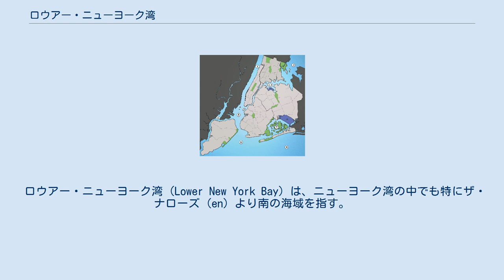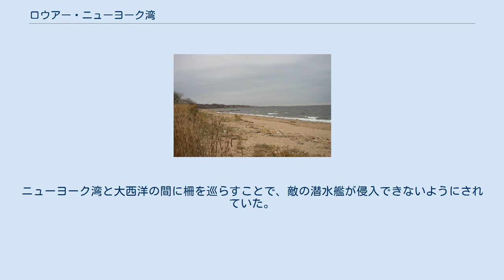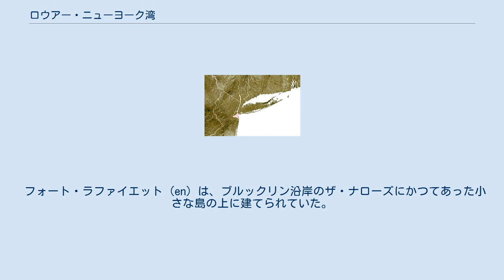ロウアー・ニューヨーク湾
ピンクの部分がロウアー・ニューヨーク湾 ハドソン川河口の水系：1. ハドソン川, 2. イースト川, 3. ロングアイランド湾, 4. ニューアーク湾 (en), 5. アッパー・ニューヨーク湾, 6. ロウアー・ニューヨーク湾, 7. ジャマイカ湾 (en), 8. 大西洋 スタテンアイランドのウルフズ・ポンド・パーク (en) からのロウアー・ニューヨーク湾の眺め。
 ロウアー・ニューヨーク湾 (Lower New York Bay) は、ニューヨーク湾の中でも特にザ・ナローズ (en) より南の海域を指す。
ザ・ナローズはスタテンアイランドとブルックリンの沿岸の間に渡る比較的狭い海峡である。
この湾の最南端は大西洋に直接開けている。
二つの陸の地物、サンディ・フック (en) とロングアイランドのロッカウェイ (en) がこの大西洋との境目に位置している。
スタテンアイランドとニュージャージーに挟まれたこの湾の南の領域、ラリタン川 (en) の河口はラリタン湾 (en) と呼ばれる。
ハドソン海底谷 (en) は最終氷期の海面が現在よりも低かった頃に存在したハドソン川の古代の河床であり、ロウアー・ニューヨーク湾から南東の大西洋に向かって数百マイルの大きさで横たわっている。
ロウアー・ニューヨーク湾のすぐ南東の、ニュージャージーとロングアイランドの間の大西洋の海域はニューヨーク湾入部 (en) である。
 レナペの時代以前より、ネイティブ・アメリカンがこのエリアに住み着いていた。
ロウアー湾は豊かな海洋生態系 (en) を保っており、複数種の魚や軟体動物、特にカキ、アサリ（クラム）およびムール貝（マッセル）の繁殖場所となっている。
20世紀には、人口の増加と工業汚染により、この湾の水質と海洋生物を養うことのできる環境は大幅に損なわれた。
この湾の水質はクリーン・ウォーター法 (en) の成立により改善に向かっている。
 ロウアー・ニューヨーク湾を通過する主要な航行水路はアンブローズ水路 (en) である。
これは幅2,000フィートで、水深40フィートまで浚渫されている。
この水路は干潮時で37フィートの喫水までの船が航行可能となっている。
アンブローズ水路への入り口は長年の間ライトシップ・アンブローズ (en) によって指示されていたが、アンブローズ灯台 (en) が現在はその役目を担っている。
 ブルックリンのブライトン・ビーチ (en) およびコニー・アイランドには、この湾に面したいくつかの人気のあるビーチがある。
スタテンアイランドにもこの湾に面するビーチがある。
サンディ・フックおよびロッカウェイには、この湾のすぐ外側の大西洋に面したビーチがある。
 いくつかの灯台が航行指示のためにロウアー・ニューヨーク湾の周りに建てられた。
これは地上に建つものと湾内に建つものがある。
最も初期のものは、植民地時代にサンディ・フックに建てられたものである。
 ニュージャージー州： ニューヨーク州： ロウアー・ニューヨーク湾内： ロウアー・ニューヨーク湾には二つの小さな人工島がある。
これらはスタテンアイランドのサウス・ビーチ (en) から1マイルほどの湾内に位置している。
 20世紀初頭、これらの島はエリス島の移民局にやってきた移民の中で、伝染病に罹患している者を隔離するための検疫所として使われていた。
第二次世界大戦開戦時、1938年よりアメリカ合衆国商船隊 (en) はこれらの島を訓練場として使用した。
この期間に建設されたクォンセット (en) が現在もこの島に建っている。
 第二次大戦中、この島の他の主要な任務は対潜水艦網 (en) の係留地として使用されることであった。
ニューヨーク湾と大西洋の間に柵を巡らすことで、敵の潜水艦が侵入できないようにされていた。
これらの島は現在はゲートウェイ・ナショナル・レクリエーション・エリア (en) の一部となっている。
 フォート・ラファイエット (en) は、ブルックリン沿岸のザ・ナローズにかつてあった小さな島の上に建てられていた。
この島はヴェラザノ・ナローズ・ブリッジの建設に伴い、取り除かれた。
コニー・アイランドは元々はブルックリンの南岸から狭い海峡で隔てられた島であったが、埋め立てによってロングアイランドとつながっており、アイランドの名はそのままだが、現在は半島となっている。